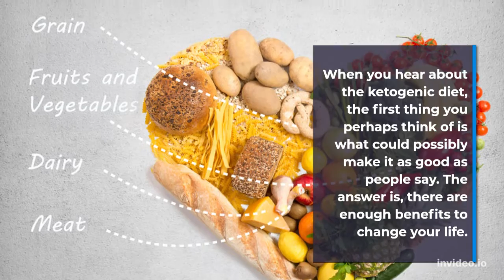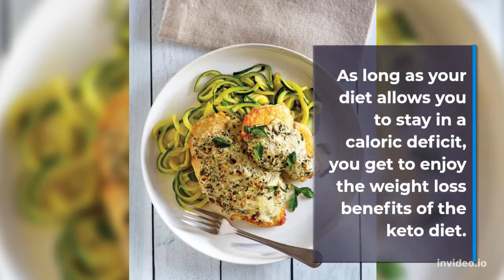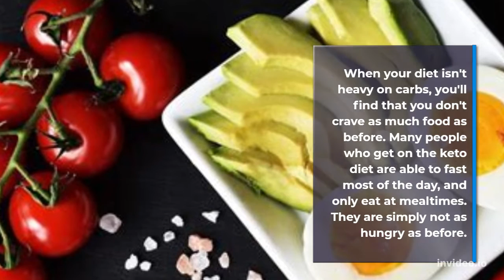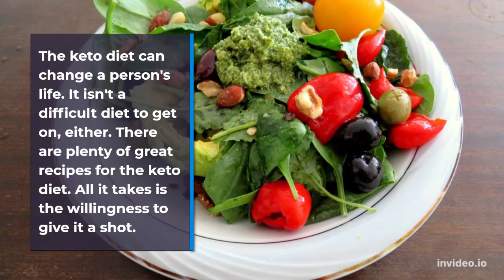7 Benefits of The Keto Diet I ketogenic diet I Weight loss I Diabetes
The keto program recommends a diet that is low on carbs, moderate on protein and high in fat. The idea is to fine-tune nutritional intake in order to send the body into the metabolic state known as ketosis.

Keto Diet
Keto recipes
Keto guru
Keto fresh
Ketone